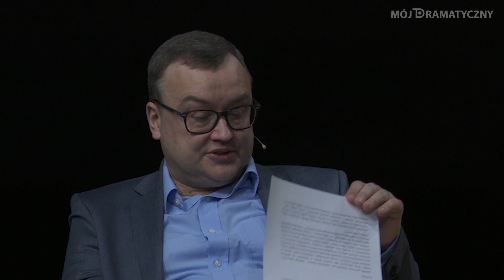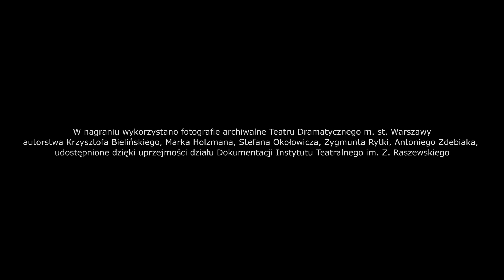Mój Dramatyczny. Spotkania: Jadwiga Jankowska-Cieślak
Najpierw była namiętnym widzem Teatru Dramatycznego. Następnie Gustaw Holoubek zaangażował ją do zespołu aktorskiego już jako absolwentkę warszawskiej PWST i od razu zadebiutowała tytułową rolą w "Elektrze" Giraudoux w reżyserii Kazimierza Dejmka. Zagrała wiele innych pamiętnych ról, m.in. Mańkę w "Ślubie" Gombrowicza, Medeę w tragedii Eurypidesa, Judytę w "Księdzu Marku" Słowackiego. Podziwiać ją można było w przedstawieniach Jerzego Jarockiego, Krystiana Lupy, Krzysztofa Warlikowskiego, Agnieszki Glińskiej. Z Teatru Dramatycznego odchodziła i wracała. O swojej pracy na tej scenie w cyklu Mój Dramatyczny opowie Jadwiga Jankowska-Cieślak.

Rozmowę prowadzi Wojciech Majcherek.

W ramach cyklu „Mój Dramatyczny. Spotkania.” zapraszamy na spotkania z aktorkami i aktorami, którzy będąc wybitnymi indywidualnościami, współtworzyli legendę zespołu Teatru Dramatycznego m.st. Warszawy. Zagrali znakomite role w przedstawieniach, które przeszły do historii tej sceny. Cieszyli się uznaniem i pozostają wciąż w żywej pamięci publiczności.
Za nami spotkania z Barbarą Krafftówną i Magdaleną Zawadzką i Małgorzatą Niemirską.

Zdjęcia wykorzystane w nagraniu pochodzą z Archiwum Instytutu Teatralnego im. Z. Raszewskiego oraz archiwum zdjęciowego Teatru Dramatycznego.

Zdjęcie z miniatury pochodzi ze spektaklu „Elektra” w reż. Kazimierza Dejmka, z 1973 roku. Zdjęcie z archiwum Instytutu Teatralnego im. Z. Raszewskiego oraz archiwum zdjęciowego Teatru Dramatycznego. Autor: M. Holzman.